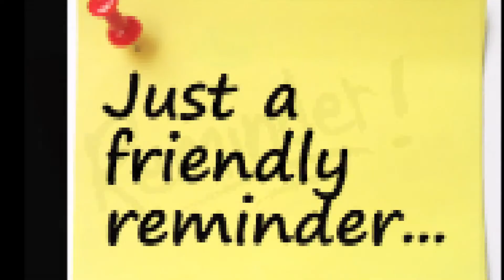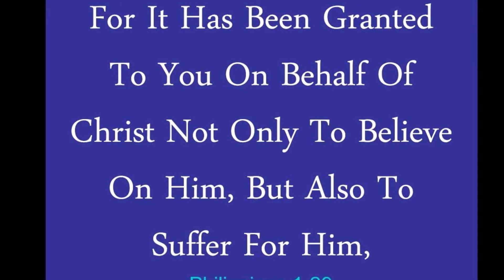A Very Important Reminder Here